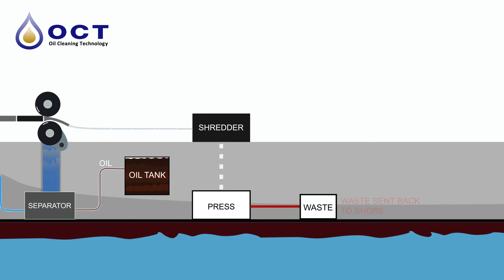OCT OIl Boom recovery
Animation showing what happens with the OCT oil boom after the job is done